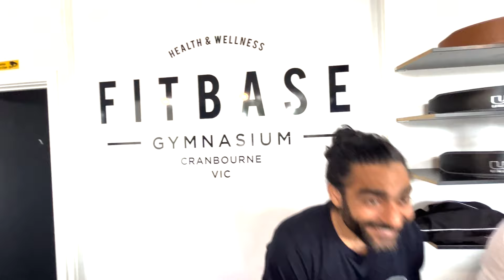A day in Fitbase Gym with Sarab Gill | Harp Farmer vLogs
A day in Fitbase Gym, Cranbourne with Sarab Gill
Kuran Dhillon & Sandy Singh Fitness